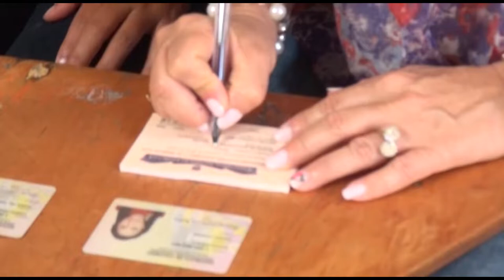Violencia en el Catatumbo y Ocaña preocupa a la MOE